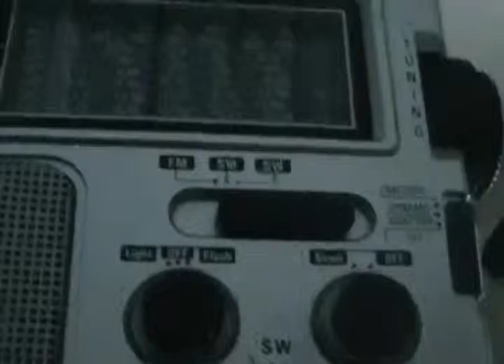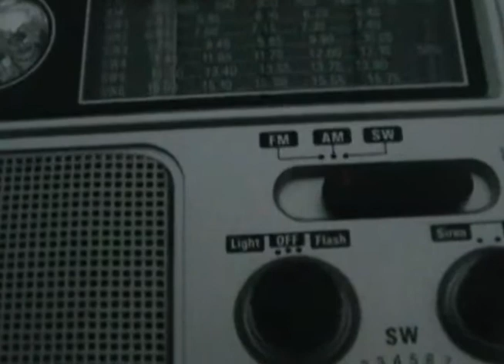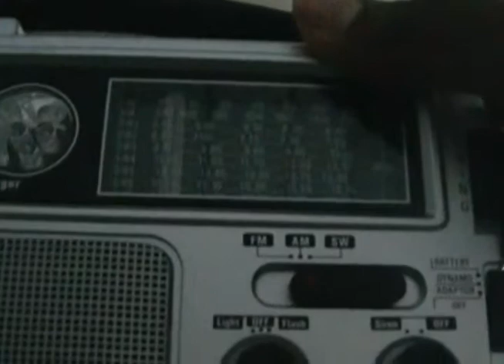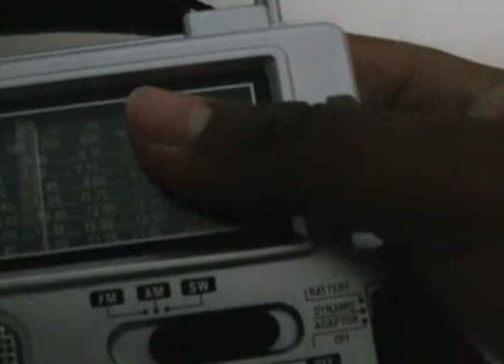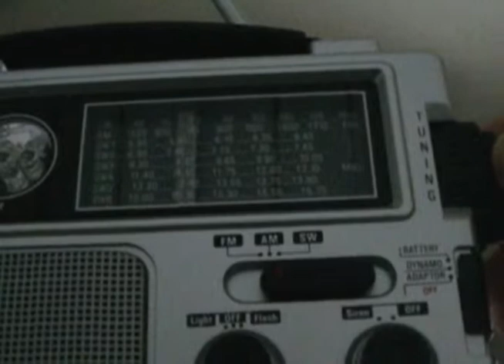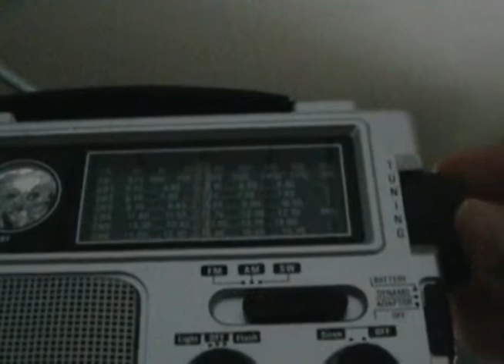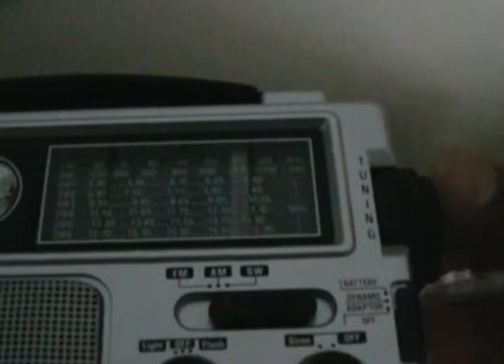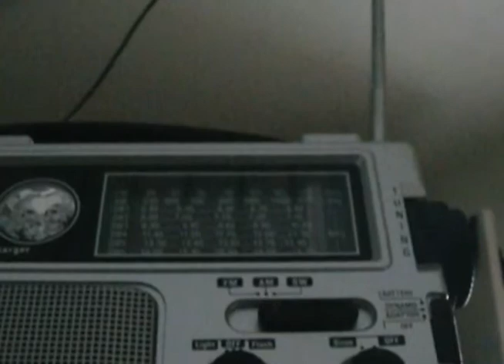Eton FR250 SW Radio listening prt 1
Listening to the shortwave radio. I've gotten stations from Cuba, China, Russia, Korea, Mexico, USA, Morse Code.